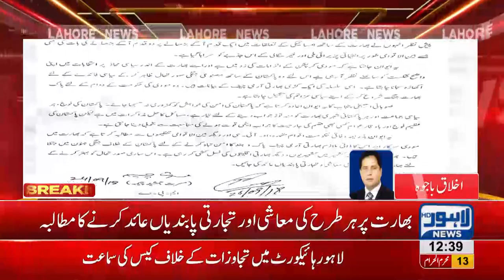India to be banned for trade, economic links: Resolution submitted in Punjab Assembly